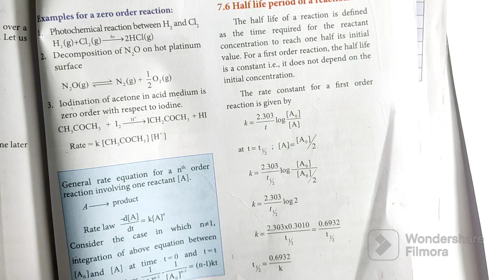Half life period of a reaction | Chemical Kinetics | 12th Chemistry | In Tamil